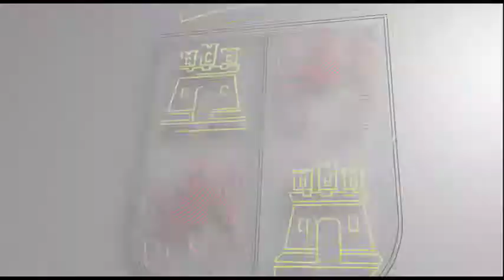Declaraciones de Fdez. Carriedo y María de Diego. Mesa del Autónomo